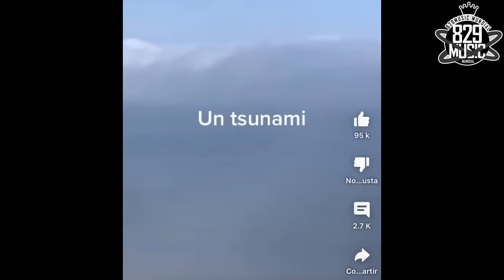¡Malas Noticias para RD! Aparece el pez remo en playa de Montecristi, pronosticando terremoto